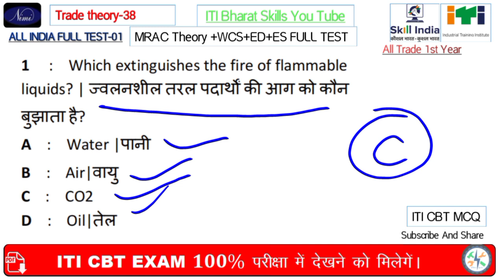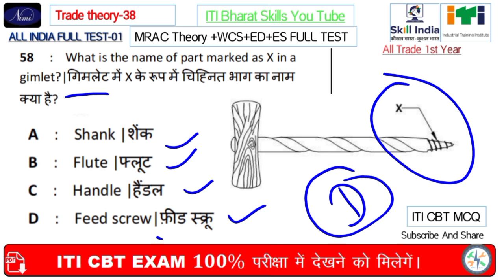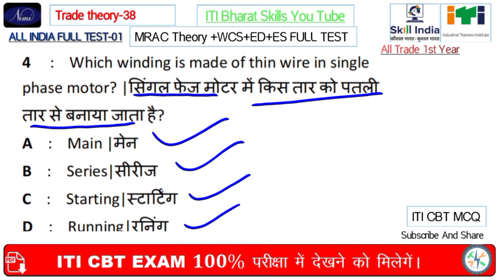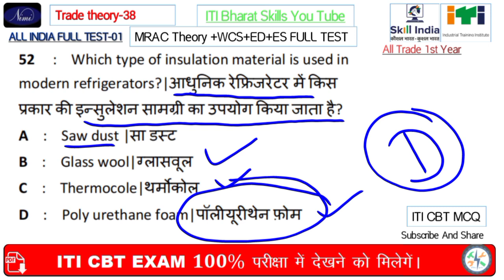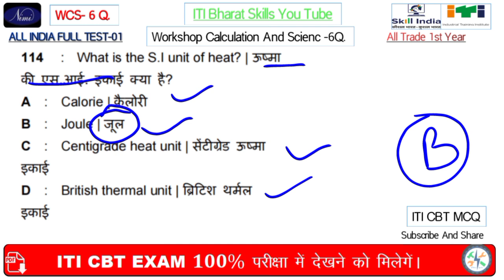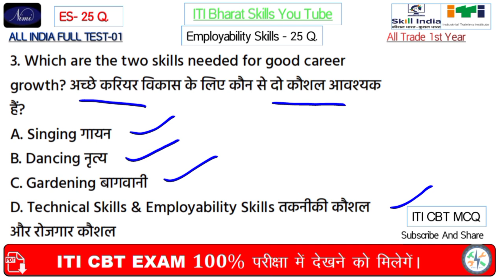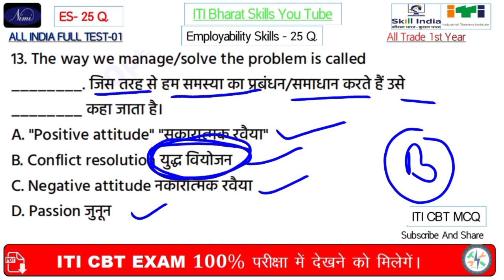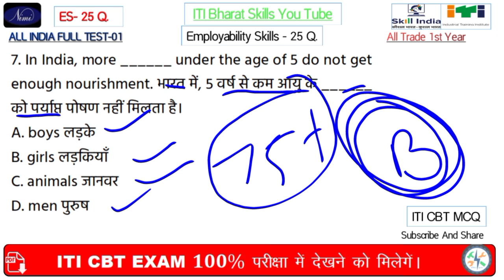ITI RAC Trade Theory 1st Year 2024| ITi RAC Previous Year Question Paper | ITI RAC CBT Paper 2024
ITI RAC Trade Theory 1st Year | ITi RAC Previous Year Question Paper | ITI RAC CBT Paper 2023